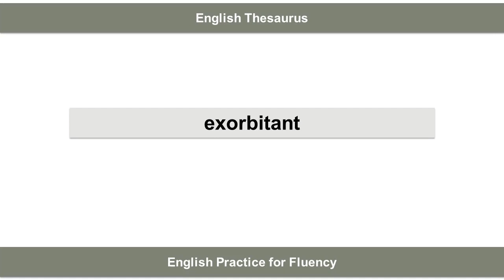exorbitant | Thesaurus | Synonyms | English Vocabulary | English Practice for Fluency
Master the vocabulary by these simple vocabulary builder videos! It is simple and effective method to build the vocabulary by seeing the vocabulary words that are being used in the contexts. Please understand the general meaning of the vocabulary by listening the examples and listen few times to get the complete understanding of it!